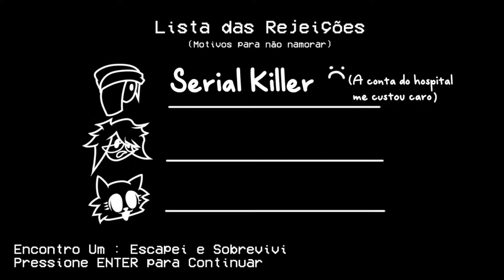Ruria - Rasazy e Mini Sarvente Vs NekoFreak Remaster 2.0 (NekoFreak Remaster Friday Night Funkin)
V.S. NekoFreak (REMASTER)

V.S. Ruria (Racked and Ruined) Demo Release